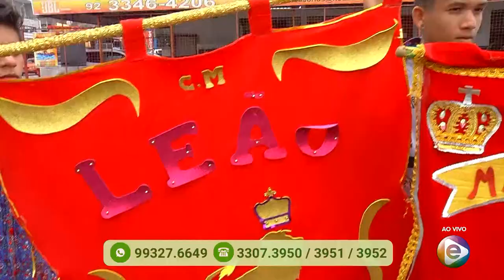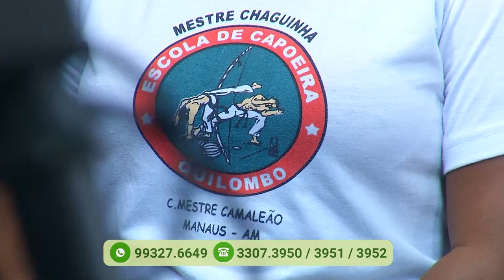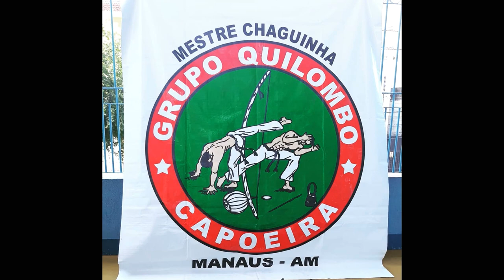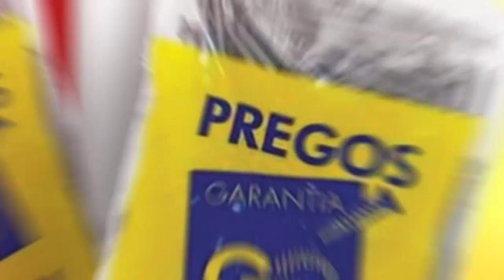Programa Agora (20.11.2019) 02º Bloco